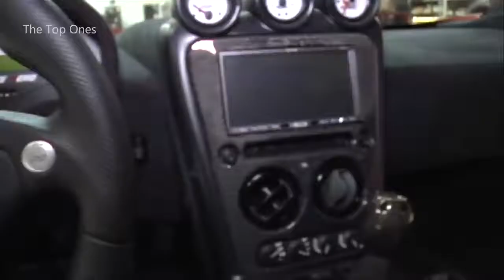Top 10 Fastest Cars in the world !!!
Top10  Cars with the Highest Top Speeds

There is a huge market for cars that go fast, but this is a tricky business. While the fastest cars in the world are those which are designed for the race-track, most of these versions are not street legal. It takes a great deal of modification to retain high speeds and still conform to the regulatory requirements for qualifying as a street-legal production car.